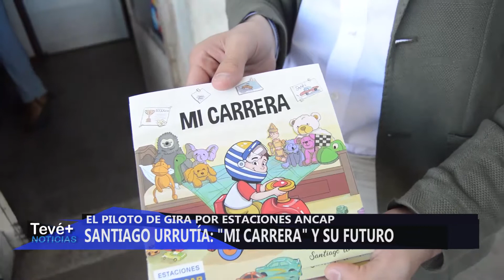05 SANTIAGO URRUTIA